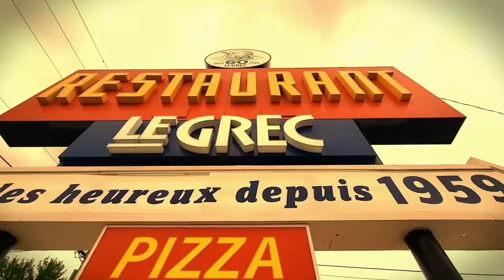Garage Chez Steve Hill - Épisode 04 | Johnny Pilgrim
Épisode 04 du Garage Chez Steve Hill! Il reçoit dans son garage @johnnypilgrim8470   ! Une longue soirée avec Johnny : Un vieil ami de Los Angeles rend visite à Steve et lui fait la surprise d’arriver avec son band complet. Au fur et à la mesure que les bouteilles s’ouvrent, on en apprend plus sur ce vieux routard qu’est Johnny Pilgrim.

Des performances musicales énormes, du téléroman bâti en improvisation dirigée, des entrevues remplies de malaises, de la joie, de l’humour, des doutes, des craintes, de l’amour et des tribulations : bienvenue dans le monde de Steve Hill et de son show de variété filmé dans son garage.

ATTENTION!!
Toute ressemblance avec une personne existante ou ayant existé n'est que pure coïncidence...
La copie, la diffusion ou encore le prêt de ce fichier est très fortement conseillé...

Bonne écoute!

Réalisé par Isaac Tremblay
Écrit par Isaac Tremblay, Steve Hill et Kevin Roditeli
Production vidéo par 5600K
Produit par Preste TV.